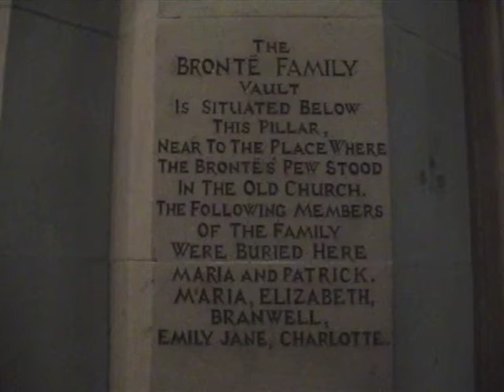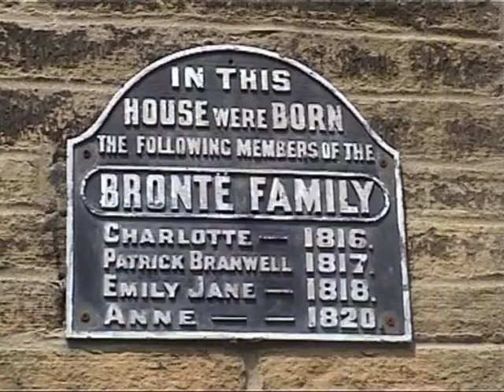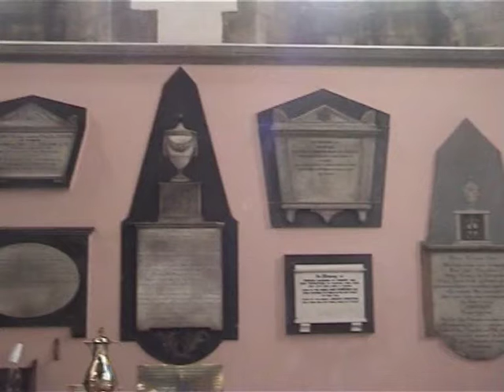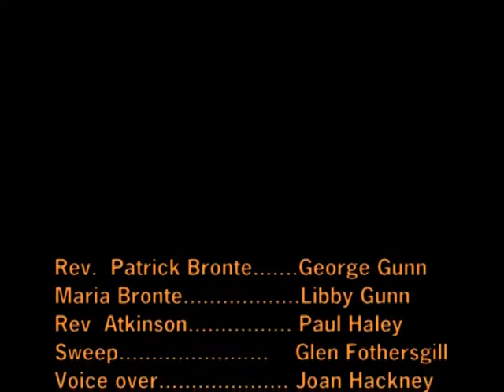From Small Beginnings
A Joan Hackney film about the Bronte family